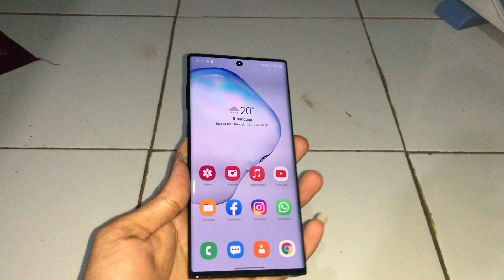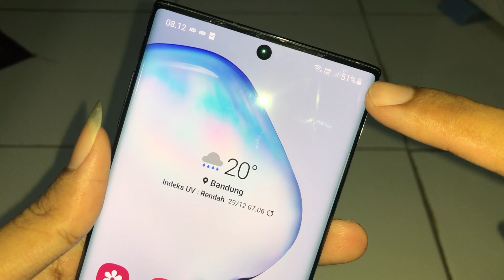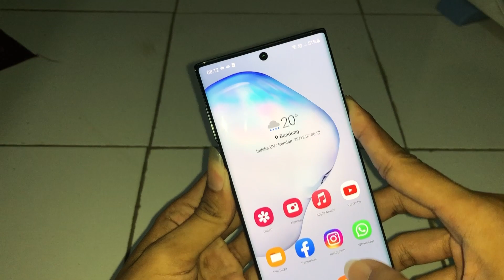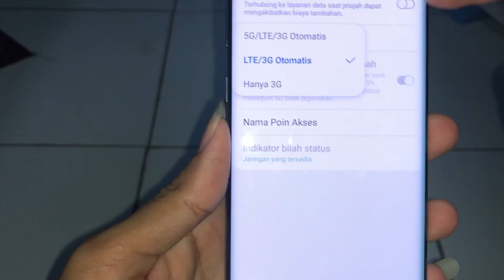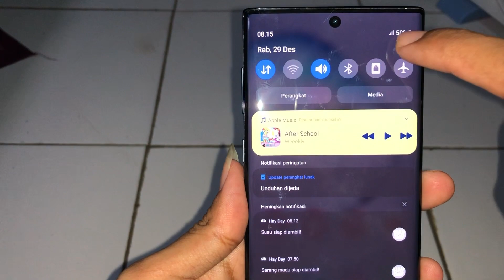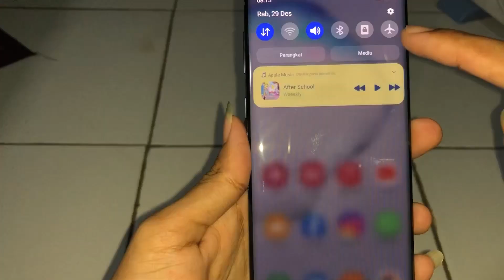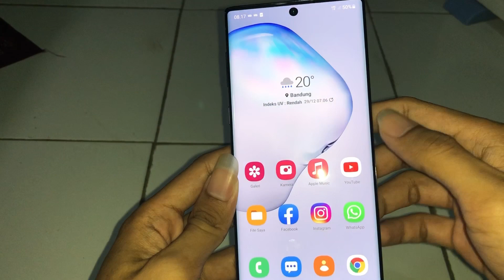Samsung galaxy note 10 5G | 2nd 2022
Galaxy note 10 5g x korea